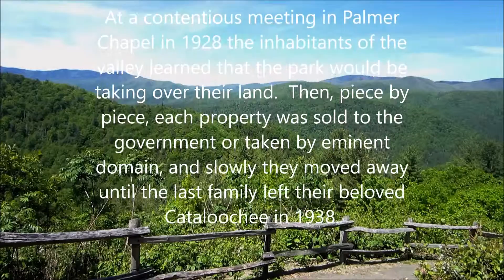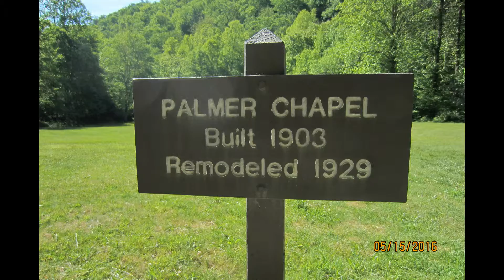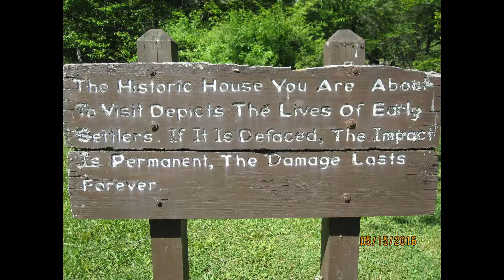Cataloochee Valley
Cataloochee Valley, a section of the Great Smoky Mountains National Park, was settled during the midyears of the 19th century.  In 1928 its inhabitants learned that their property was to be sold to the park.  The exodus occurred over the following 10 years.  Today a number of structures remain, the most visited of these are shown here.  I hope you enjoy this springtime visit.